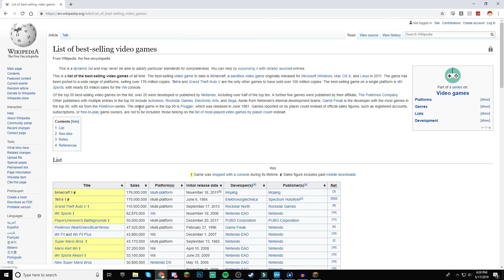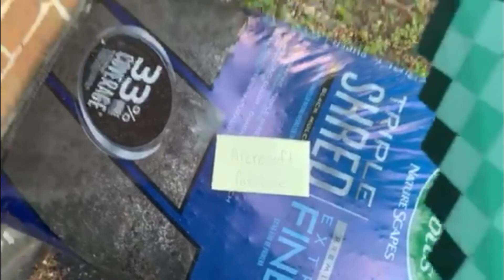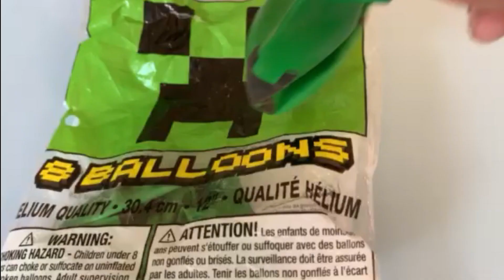Thank you Minecraft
Aloha! ✌️
End of a blocky decade

Minecraft has entertained me my whole life and I've met many friends thank to the game. I just want to say thank you to Mojang and Microsoft for making the game so enjoyable. Here's to another 10 years!